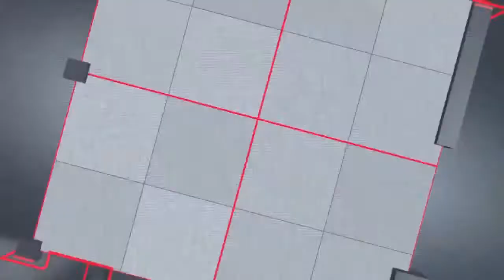Bản tin 30s Nóng: Camera ghi hình kẻ trộm xe SH ở Gò Vấp; Ông ngoại kịp cứu cháu bị quăng xuống sông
Bản tin 30s Nóng 20-5: Camera ghi hình kẻ trộm xe SH trị giá 150 triệu trong 8 giây; 20 năm vớt rác dưới đáy biển; Ông ngoại kịp cứu cháu bị quăng xuống sông; Làm căn cước công dân, chị em song sinh thất lạc gần 50 năm tìm được nhau...